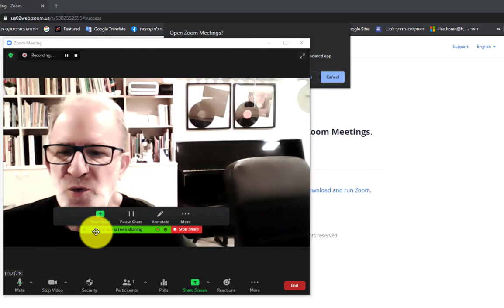לא לא לא יקשקשו לי על המסך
מיומנויות ZOOM